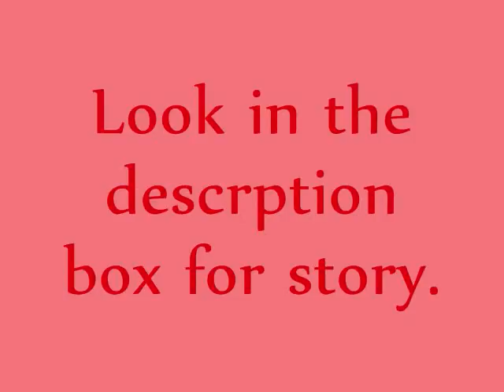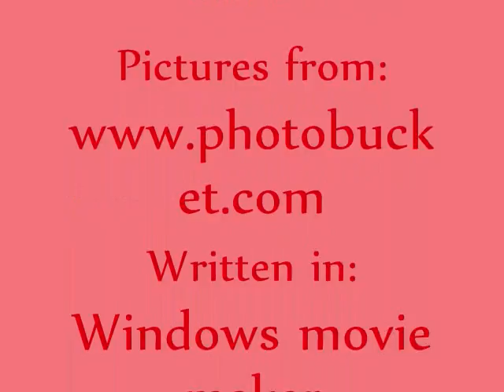Secret Love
Selena wakes up to the sound of an alarm clock going off.
Demi notices that Selena is still in bed and comes over to wake her up.

Demi: Get up!

Selena: Okay. Okay. I'm up.

Demi: Come on! I am already ready and you haven't even gotten out of bed yet!

Selena: Why are you in such a rush?

Demi: To get to Miley's party! It's starts at 4:00 and she wants us to be there at 3.

Selena: It is only 1:00.

Demi: Yeah. It takes you about an hour to get ready and an hour to find a present.

Selena: Okay. Fine. I am up. You happy?

Demi: Go get changed. I am gonna go put my stuff in the car.

Selena: What! Why? I thought you were gonna stay for one more night!

Demi: Oh. Um... About that. I have something to do.

Selena. I am gonna get changed.

Demi walk down stairs and all of a sudden, the door bell rings a gazzillion times.

Demi: I am coming!!

Demi opens the door and sees Joe, Nick, and Kevin.

Joe: Wassup!

Demi: Hey! What are you guys doing here?

Joe: We came to eat the cake from yesterday.

Nick: No. We came to take you guys to the party.

Kevin: And the cake!

They all grab a slice of cake and eat. Selena's mom comes down and everyone says Hey, Mrs. Gomez.

Then a little while later Selena comes down and says, Ya like my outfit? Brand new.

Joe: Sure. but,  I think cake is better.

Selena: Oh shut up!

Nick: He's serious.

Selena: JOE!

Joe: Fine. It's better than cake.

They all finish cake and get in the big Limo that big Rob is driving.

Kevin: So, what did you guys get her?

Demi: Oh we need to stop by Abercrombie and get something for her.

Big Rob nods and swivels around and we all slide around. And Demi notices that Selena was purposely falling on Nick.

Joe: You two girls go get something. We will be right here.

Selena: Sure.

They bothwalk inside.
Demi: What was that?

Selena: What?

Demi: Don't act stupid! You know you still like Nick.

Selena: How did you know?

Demi pretends to fall on Selena and she laughs.
Selena: okay. Maybe I went over board.

Demi laughs and they both get her a tee shirt. They both get out of the shop and laugh about something they were talking about.

Kevin: So... What did you get her?

Selena: Some tees. They are really cool. I would keep them myself if I wanted to.

Nick: Awsome.

They all get to her party and get in with VIP tickets.
Joe: Whoa! This is so cool!

The boys wander around and Selena and Demi are drinking some cokes.

Demi: I gotta go to the bathroom.

Selena: Take all the time you need.

Demi walks away but not to the bathroom. She walks over to Miley and gives her the present in her hand.

Miley: Thanks Demi. I can't believe Selena can't be as cool as you.
They laugh and Demi doesn't look one bit dissapointed.

Joe: I wonder what the girls are doing.

Kevin: Go spy on them and tell us what they are doing, Nick.

Nick: No. I don't want to spy.

Joe: I will give you 20 bucks.
Nick stares at him.

Joe: Fine, 35.

Nick walks over to Demi and sees Miley next to her and they are laughing.
Nick stands behind a big plant thing and listens.

Miley: I can't believe Selena was cheating on Nick when they were still going out!

Demi: I know but, don't tell her I said that she is so cheesy sometimes.
They laugh some more.

Nick gets mad and sips his coke.

Demi: I gotta go, Selena still thinks I am in the Bathroom.

Miley: Peace.

Demi: Peace.
Demi leaves and Nick enters.

Nick: What was that?

Miley: Oh! Hey Nick. What was what?

Nick: Don't act.
Miley sees Selena looking for Demi and she comes her way.

Miley: Of course, I will go out with you.

Nick: Huh? I thought we-

Nick gets cut off because Miley kisses him right in the lips.

Selena's eyes fill with water and runs out. Knocking everyone out of her way.